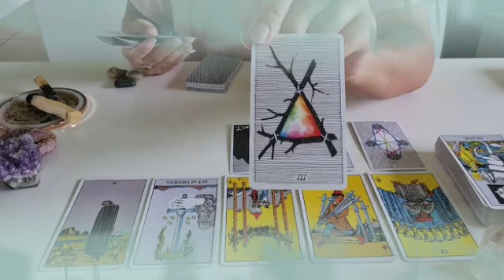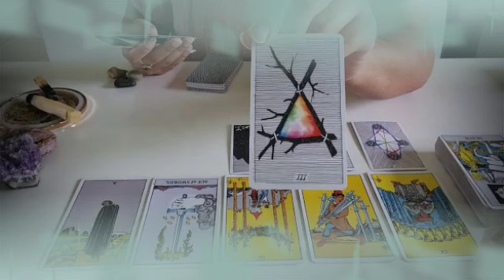برج الدلو ♒ من 2 إلى 12 فبراير 2022 💥 بيطلب منك السماح🙏استقرار مادي💰نجحت في الاختبار😌بيراقبك24 ساعة😲